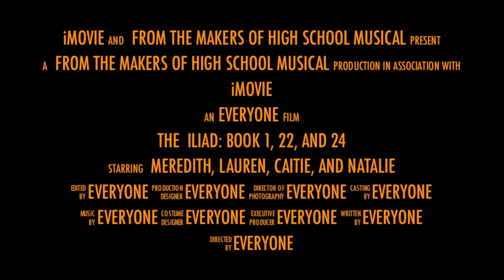Illiad Movie Project Trailer- Levora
Caitie Staver, Natalie Lang, Meredith Gorman, Lauren Anderson